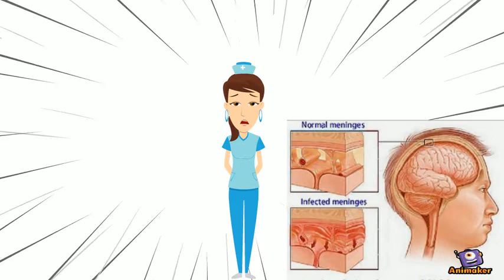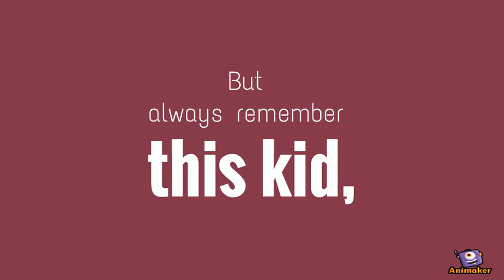Meningococcal Disease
Animated Video created using Animaker Disease